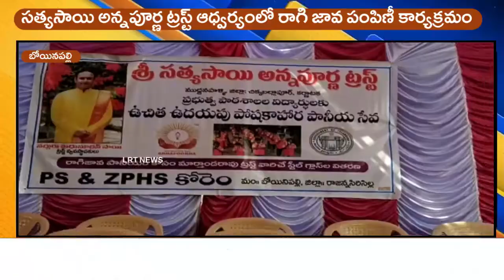సత్యసాయి అన్నపూర్ణ ట్రస్ట్ ఆధ్వర్యంలో రాగి జావ పంపిణీ కార్యక్రమం